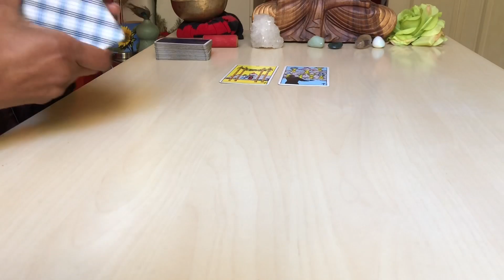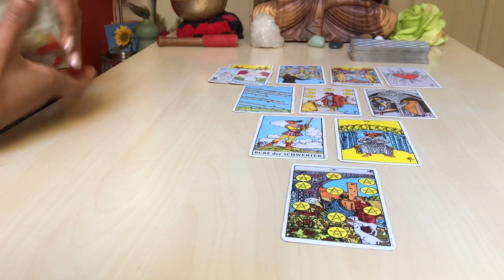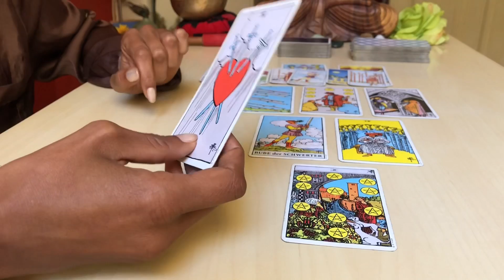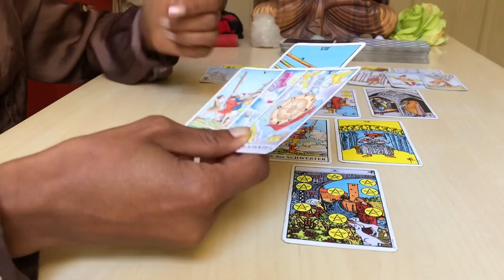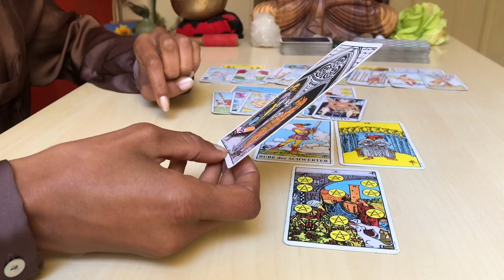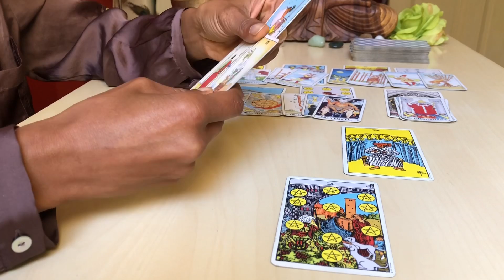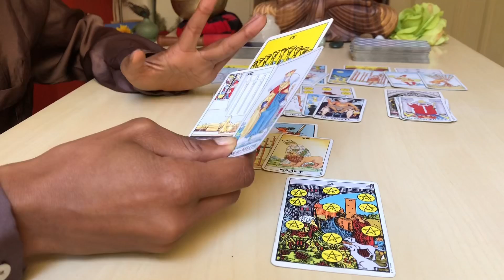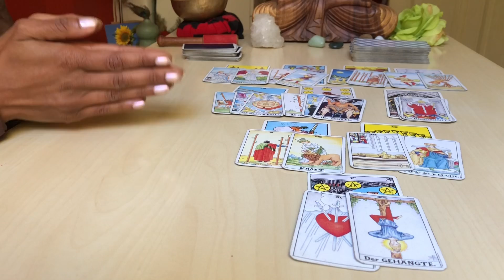SKORPION August 2020 * TAROT * Im NEBEL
Im Moment fühlen sich viele einfach nur überfordert. Irgendwie ist das Gespür da, an einem Scheideweg zu stehen, wie und wohin es weitergehen soll, ist aber auch nicht klar. Die Situation steckt fest, so richtig bereit aufzugeben seid trotzdem ihr nicht:

Das allgemeine Tarotreading für Skorpion Sonne, Aszendent, Mond und Venus mit den energetischen Tendenzen für August 2020.

Für mehr Informationen und/oder zur Anmeldung zum Tarot-Workshop am 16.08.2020 in Berlin könnt ihr mich einfach per e-mail kontaktieren, Stichwort "Tarot-Workshop".

Alles Liebe